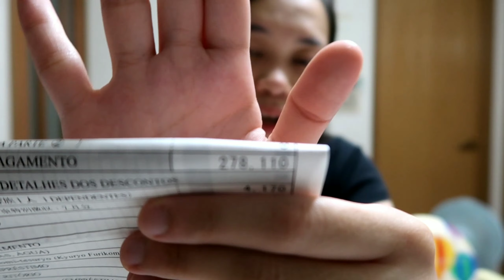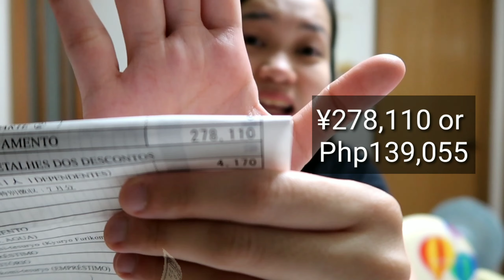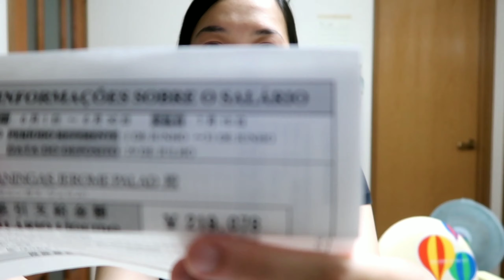Vlog #11: Magkano ang sahod sa Japan? Buhay Japan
This is based on my husband's salary here in Japan.